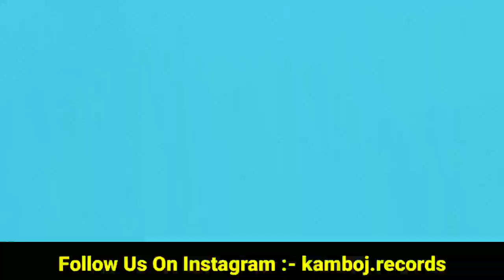Laut Aana Karan Aujla | Karan Aujla New Song | Dilpreet Dhillon Collab Song Karan Aujla Byg Byrd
karan aujla new hindi song
dilpreet dhillon new song
dilpreet dhillon all song
dilpreet dhillon songs
kambi reply to karan aujla
karan aujla kambi fight
karan aujla new reply to kambi